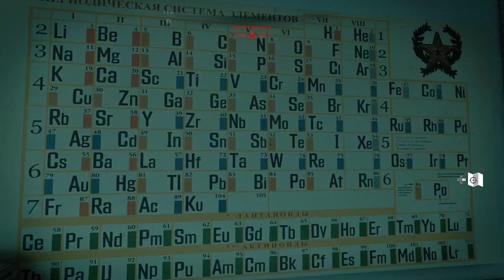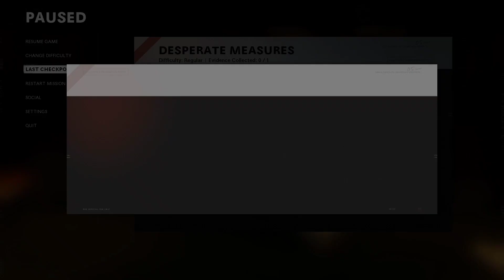Call of Duty Black Ops Cold War: Campaign Walkthrough Part 4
This Walkthrough is my first time playing Call of Duty Black Ops Cold War Campaign. I hope you guys enjoy it.